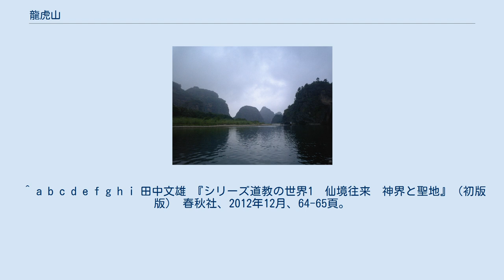龍虎山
龍虎山（りゅうこざん、中国語: 龙虎山/龍虎山、拼音: Lónghŭ Shān）は、中華人民共和国江西省鷹潭市貴渓市にある山。
最高峰は 247.4 m である。
 2001年には中国国家地質公園に認定され、2010年には貴州省の赤水、福建省の泰寧、湖南省の崀山、広東省の丹霞山、江西省の龍虎山、浙江省の江郎山とともにユネスコの世界自然遺産に登録された。
 龍虎山には多くの文化遺産が存在し、二千年前に古越族によって山に作られた仙水岩崖墓群（中国語版）は全国重点文物保護単位に認定された。
もとの名は雲錦山であったが伝説によると後漢半ば頃に五斗米道（後の正一教）を創始した張道陵がこの地で九天神丹を造った際に龍と虎が現れたことに因み山名が龍虎山とされた。
 張道陵の曾孫で第四代天師の張盛が三国時代または西晋の時期に移住し子孫が代々住み続けたことでこの山の名は知られるようになる。
 正一教（天師道）の本拠地。
道教における吉祥地である洞天福地の七十二福地の一つで第32・龍虎山・信州貴渓県・仙人の張巨君として名が挙げられている。
 張道陵の直系の子孫の住むところを天師府といい神をまつる場所を上清宮という。
これらは近くを流れる瀘渓河上流に唐宋の頃より建築が重ねられた。
 上清宮は第四代天師の張盛が建てた伝籙壇を唐の会昌元年（841年）に名を真仙観と改めたものと伝えられる。
 更に北宋の大中祥符8年（1015年）第24代天師の張正随の時王欽若の奏により授籙院を建立しそれと同時に真仙観を上清観と改名。
 北宋の崇寧4年（1105年）に現在の場所に移築され、政和3年（1113年）に上清正一宮、元の大徳8年（1304年）には大上清正一万寿観と改めそして清の康熙26年（1687年）になって現在の名前となった。
主要な宮観建造物は他に天師府正一観など49を数え、各宮観は各々広大な荘園を有して龍虎山の経済的基盤を成していた。
清代では東西36の道院に紫微・霊陽・虚靖三派の道士が分かれて所属していた。
 第38代天師の張与材はこの山で「三山符籙」（上清籙・霊宝籙・正一籙）の発行を司り道士の任命や符を発行することを掌握する権限をもった。
 籙を受けた道士は儀礼を主宰する資格があると認められたことになる。
籙には授与の年月日、受籙者の住所、受籙した宮観名、神々への誓詞、神々と官吏の名前、符図や神仙の図像などが書かれる。
 このようにして龍虎山は道教信仰の一大中心地となり民国38年（1949年）に第63代天師の張恩溥が台湾へ亡命するまでは聖地として絶対的な権威を有していた 。
 ^ 田中文雄 『シリーズ道教の世界1　仙境往来　神界と聖地』（初版版） 春秋社、2012年12月、63頁。
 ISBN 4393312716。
 ^ a b c d e f g h i 田中文雄 『シリーズ道教の世界1　仙境往来　神界と聖地』（初版版） 春秋社、2012年12月、64-65頁。
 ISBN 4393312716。